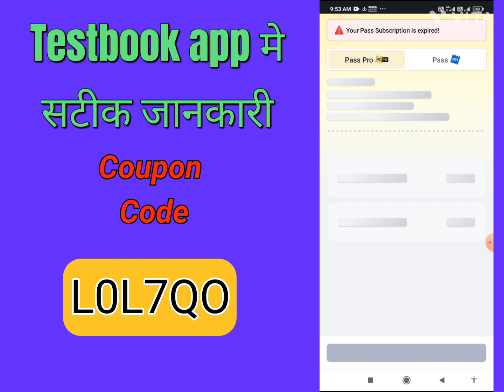Testbook Pass Pro Free|Testbook Pass Pro Free Coupon Code Today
Code L0L7QO

About